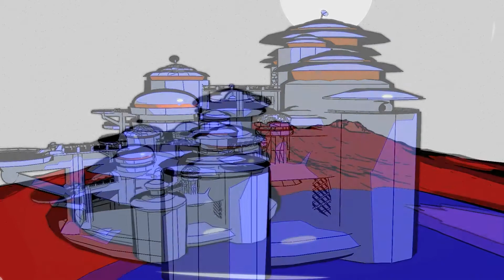Star Weed - episode 1 - first three minutes!